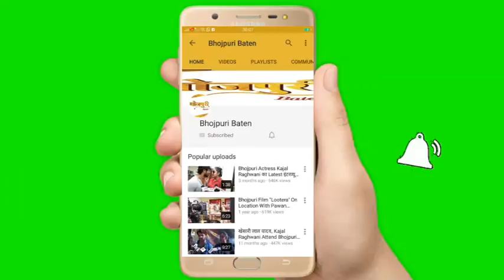गाने की शूटिंग के साथ हुआ प्रिंस सिंह राजपूत की फिल्‍म ‘नरसिम्‍हा’ की टीम का इंटरव्यू